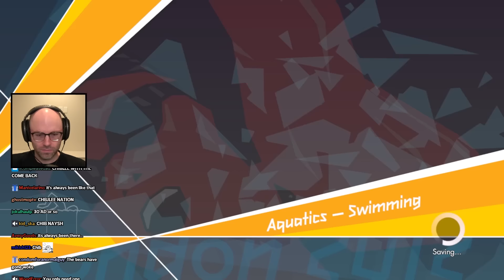Jackie Chan is God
average r/atheism mod behavior